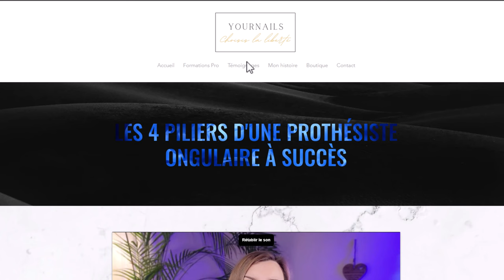Préparer les Cuticules | série 3 erreurs de débutantes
🦩 Le métier t'intéresse mais tu doutes des possibilités de réussir malgré la concurrence ? Je te révèle tout ici :

Prothésie ongulaire débutante
Préparation de l'ongle
Préparation Ongles
Santé des Cuticules
Outils pour cuticules
Cuticules nail art
Soins ongles Débutants